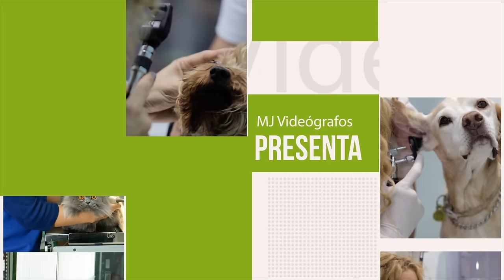COMO ELIMINAR EL OLOR A PIPI CUANDO UN GATO MARCA